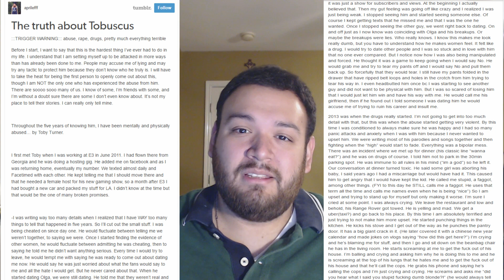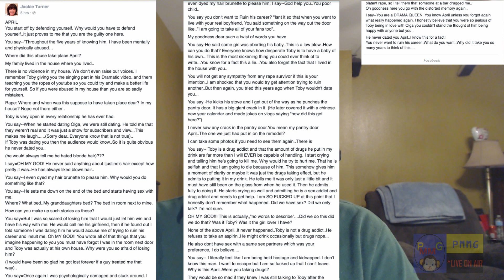Toby Turner ( RAPE ) Allegations and the Story behind [ Tobuscus ]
The story behind the alleged rape accusations of Toby Turner aka Tobuscus. April Fletcher's tumbler post, and Jackie Turner (Toby's mom) Facebook response to April's accusations. Reporting the story as of today, from the everyday perspective of your average YouTube user.